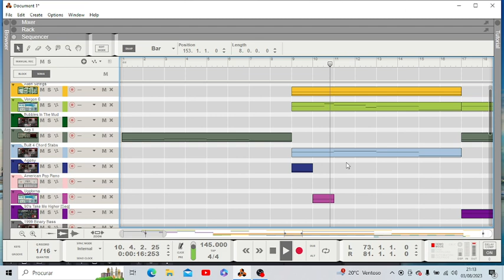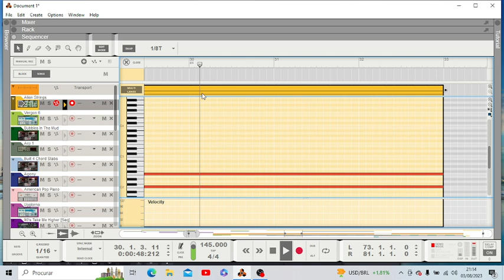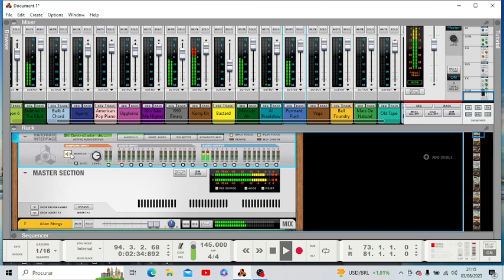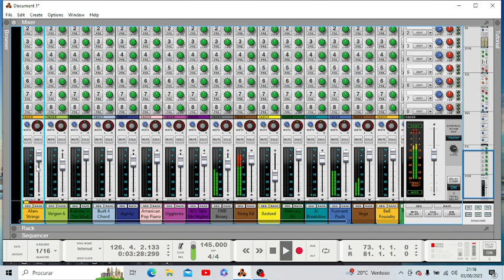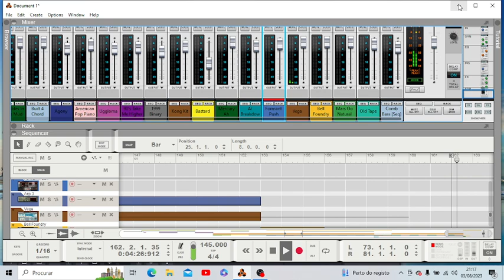Mesopotâneo Ms Laura ms Jarre PSY TRANCE UPLIFTING Reason 10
I just Love a woman who Love to work by paxion desin , leters and ART,s like i Love Ms Laura M Sobral Pinto like my old JVC JA-S31 .I love you Teacher of Old School .Namasté.